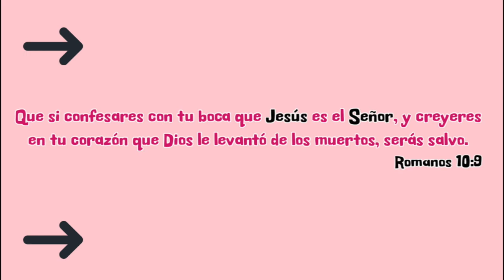BLOOPER 2023| NORT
y dijo: Desnudo salí del vientre de mi madre, y desnudo volveré allá. Jehová dio, y Jehová quitó; sea el nombre de Jehová bendito.
                                               JOB:  1:21